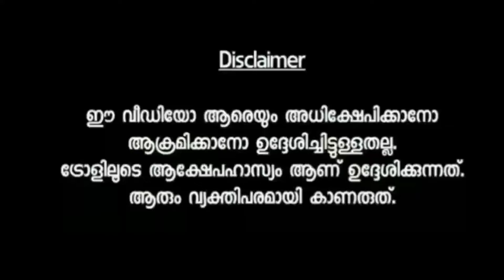ഇങ്ങനെയൊന്നും പറയണ്ടായിരുന്നു | Mallu Troll Master | Troll Malayalam | Star Magic Troll Malayalam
എന്റർടൈൻമെന്റിന് വേണ്ടി മാത്രമാണ് ഞാൻ ട്രോൾ ഉണ്ടാകുന്നത്. അതിന് നെഗറ്റീവ് ഷെയ്ഡ് അബദ്ധങ്ങൾ നോക്കാറില്ല. എനിക്ക് ഇന്ട്രെസ്റ് തോന്നുന്നു വീഡിയോസ് ആണ് ഞാൻ സെലക്‌ട് ചെയുന്നത്. അതിനാൽ വീഡിയോ കാണു എൻജോയ് ചെയ്യു. നിങ്ങളുടെ അഭിപ്രായങ്ങളും നിർദ്ദേശങ്ങളും താഴെ കമന്റ് ചെയ്യു 😘❤🙂